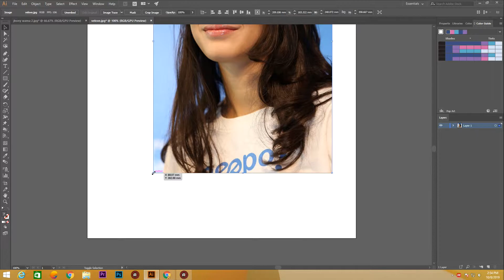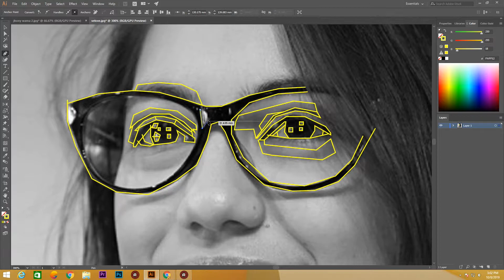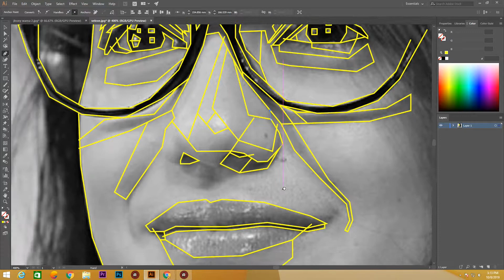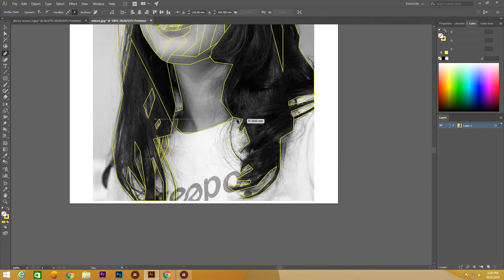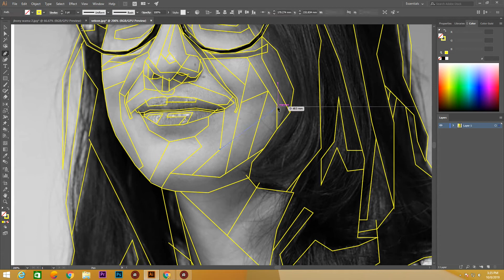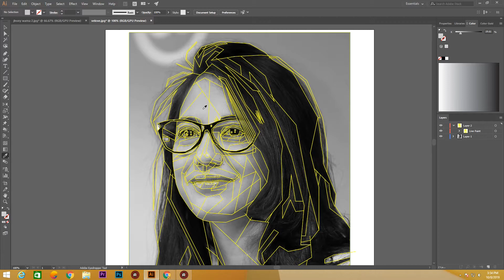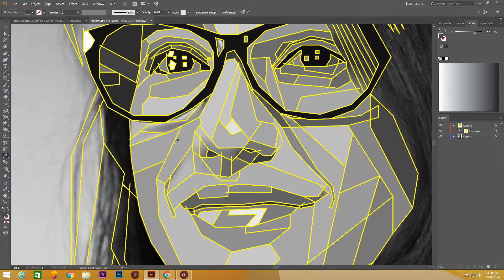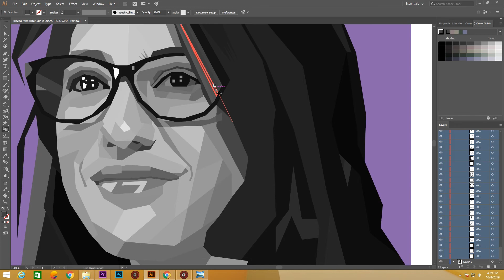WPAP PEVITA PEARCE - Adobe Illustrator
PENTING !!!